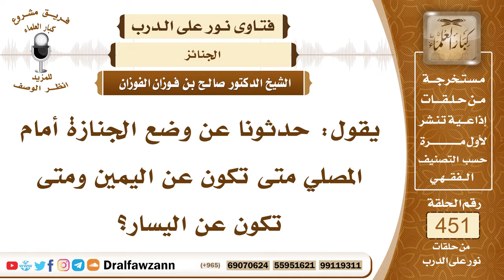6321- أين يكون رأس الميت عند الصلاة عليه؟ - الشيخ صالح الفوزان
"6321- يقول: حدثونا عن وضع الجنازة أمام المصلي متى تكون عن اليمين ومتى تكون عن اليسار؟
الجواب: الجواب: يكون رأسها عن يمين الإمام، فالرأس في الجنازة عن يمين الإمام ويقف عند رأس الرجل حذاء رأس الرجل يقف الإمام حذاء رأس الرجل وحذاء وسط المرأة هذا الذي وردت به السُّنة.
السيرة الذاتية:
للاشتراك في قناة الشيخ صالح الفوزان

14_ الشيخ محمد أمين الشنقيطي
يتيوب

15_سماحة المفتي عبد العزيز آل الشيخ
 يوتيوب

رئيس الفريق
لمشروع كبار العلماء